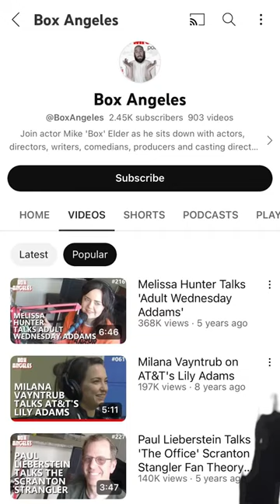Writer Stephany Folsom on letting your art rest ...